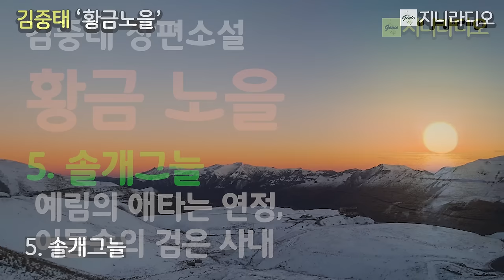김중태 '황금노을', 5. 솔개그늘/ 예림은 김완에 대한 연정을 불태우고 양희의 구애는 거절 당한다. 한편 예림의 집 주변의 검은 그림자는?/ 책읽어주는여자/ 지니라디오/ 오디오북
* 작품명; '황금노을' 5. 솔개그늘
* 지은이; 김중태
* 출판사; 이룸(2002년)

  김중태 작가님의 장편 소설 ‘황금노을’입니다. 김중태 작가님의 소설은 ‘마지막 여정’을 비롯하여 몇 편 이미 소개한 바 있는데요, 얼마 전에 작가님으로부터 ‘황금노을’을 추천받았습니다. 저의 채널 독자분들이 좋아하실만한 내용의 소설이라고 하셨습니다. 황혼녘의 사랑 이야기인데요, 나이 50이 넘어 삭막한 도시 생활을 청산하고 여생을 조용히 보내려고 고향으로 내려온 김완은 그 옛날 뜨겁게 사랑했던 예림이란 여인을 다시 만나게 됩니다. 어쩔 수 없는 상황으로 헤어졌던 두 사람은 서로의 사랑을 확인하지만 주변의 방해 공작으로 재결합도 만만치 않습니다. ‘황금노을’ 책 제목이 얘기하듯이 노을에 저무는 두 사람의 사랑이 주변의 방해에도 불구하고 어떻게 황금빛으로 피어나는지 기대하셔도 좋을 듯합니다. 그럼 편안하고 행복한 시간 되시기 바랍니다.

목차

나비의 귀향(歸鄕)
옛 동산의 재회
온달과 수궁공주
비 오는 밤의 무도회
솔개그늘
천둥 소리
저수지의 늑대들
사랑과 운명의 분기점
깊어가는 가을밤
폭풍의 언덕
황금노을

*  김중태 작가님
충남 부여에서 태어났다. 『현대문학』에 단편 「이주민」으로 문단에 데뷔했으며, 7, 80년대 산업사회의 인간성 상실을 그린 『쫓겨나는 사람들』 연작소설을 비롯하여 『당신들의 축제祝祭』 『겨울 나비』 『새와 유령』 『꽃길』 등의 소설창작집과 장편소설 『황금 노을』 『작은 도시』 『겨울 신화』 『채팅』 부랑자와 윤락가의 잔혹사 『꺽지』(전3권) 젊은이들의 방황을 그린 『태양은 지지 않는다』(전2권) 분단의 현장 DMZ 상황 『장벽』과 민족분단이 가져온 여인女人의 피맺힌 한恨 『설촌별곡』 이민자들의 고달픈 역정을 그린 『사막의 별들』 『호수에 부는 바람』 수행자의 구도求道 『객승』 단군 이래 최대의 도적 5공화국의 군부독재의 환락과 조직폭력 갱스터들의 전성시대의 사실적인 이야기 대하장편소설 『해적들』(전10권)이 있다. 영문소설 『The starts in desert』(사막의 별들) 『The Wall』(장벽)이 있다.

* 작품 낭독을 허락해주신 작가님께 깊은 감사를 드립니다.

[타임라인]
00:00:10  2회 본문 시작